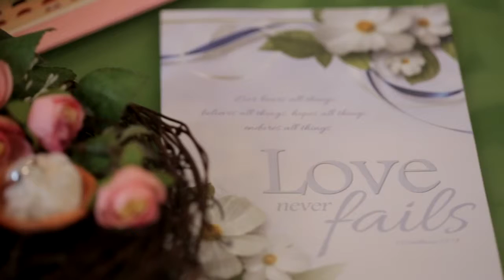same day edit Andri Frin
Organized by divine
makeup Tera Loviana makeup artist
gown by White Bride